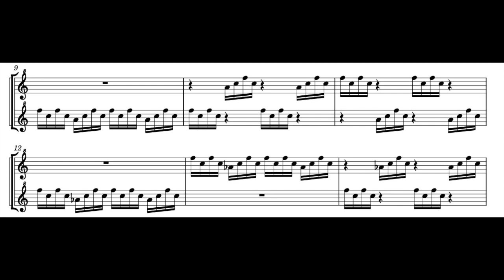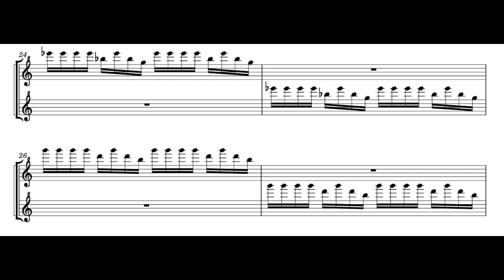A. Bova, Duo for sopranino recorders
written and performed by Aldo Bova, sopranino Moeck Rottenburg in grenadilla A=440